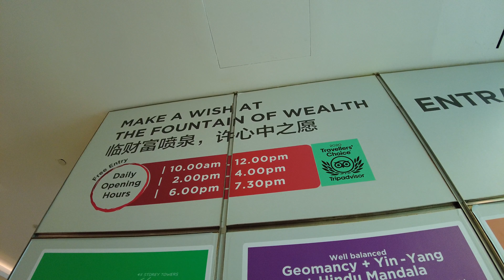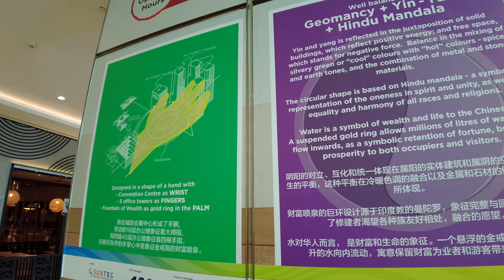【4K】Singapore | Suntec City | December 2021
Singapore | Suntec City
Date: December 2021
Nearest Station: Esplanade MRT

Main Camera:
DJI Osmo Pocket 2
DJI Pocket 2 Wide Angle Lens

Time stamp:
00:00 Introduction
00:33 Entering the mall
01:47 West Atrium Level 1
03:34 West Atrium Level 2
05:22 Exploring West Wing
08:18 Exploring North Wing
11:19 North Wing Level 2
14:30 Level B1
15:56 Fountain Court
17:50 Fountain of wealth
18:23 Entering Fountain of wealth
19:06 Making a silent wish
21:14 Exploring B1
22:28 Look at those tickets!!!
23:00 Getting lost in B1
24:11 Help!
25:45 Back to Level 1
26:18 Exit Tower 5